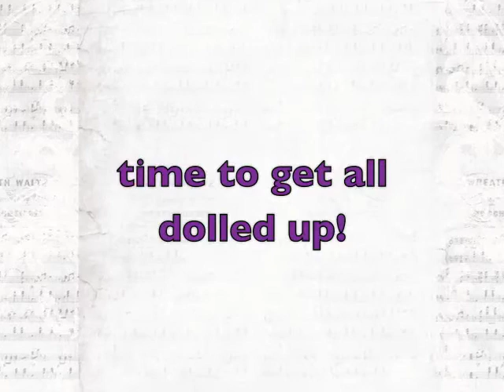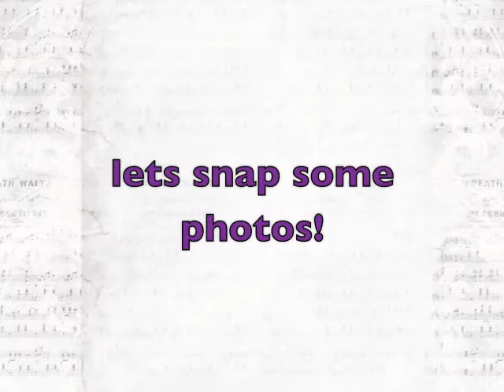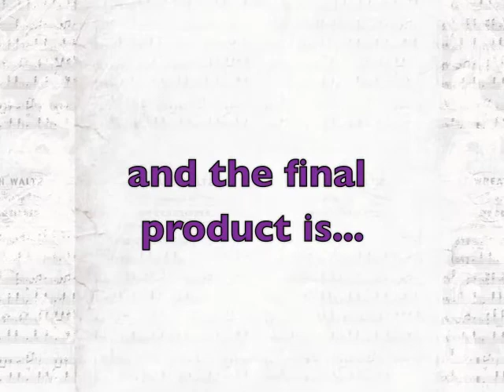The Stark Naked Truth - Vol. 7 - "Photo Shoot" - 7/7/11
July 2011 Shelly Starks Nashville Trip - Photo Shoot with Erick Anderson